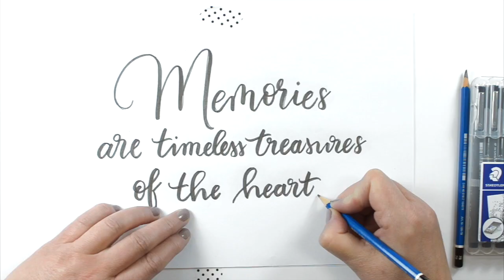"Memories" Poster ▪ DIY Tutorial | STAEDTLER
Thumbs up! - If you like the video
Step-by-Step instruction: